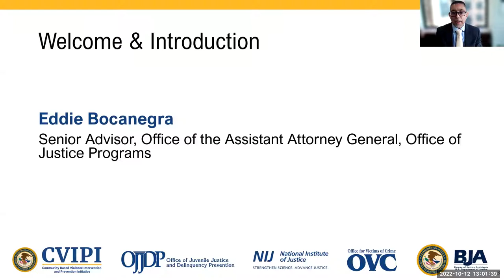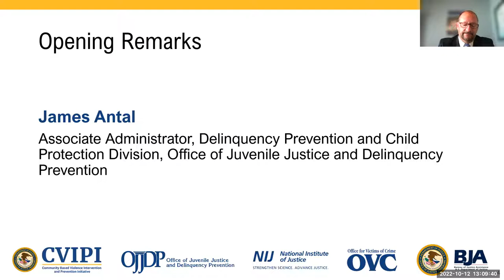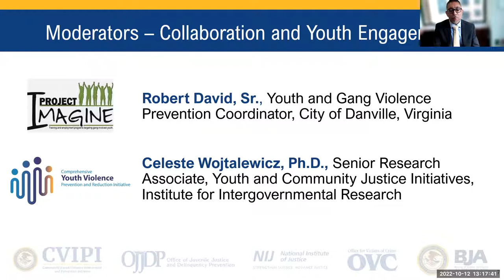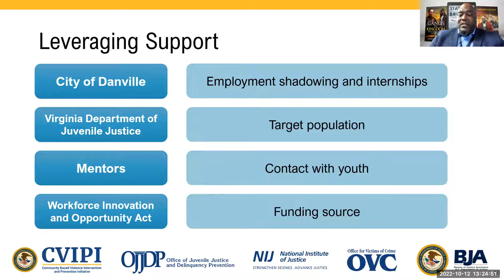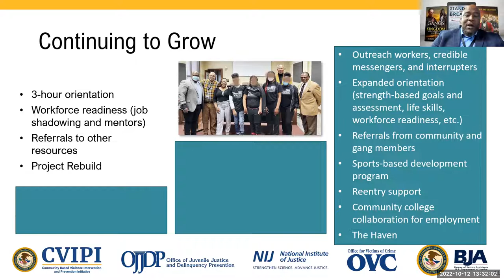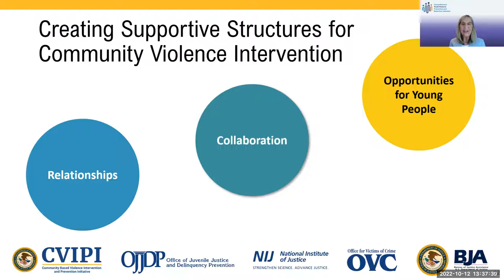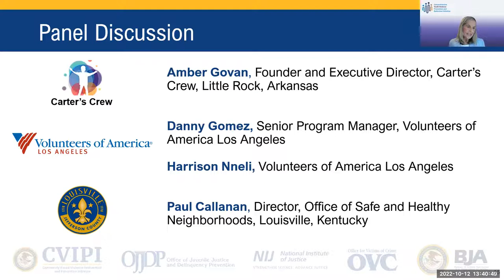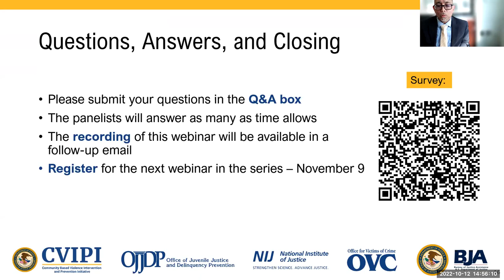Elevating the work of CVI: The importance of collaboration in public safety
Thank you for joining Implementing Community Based Violence Intervention Strategies, the second webinar in a five-part series. For additional information, resources, and to register for the webinar series, please